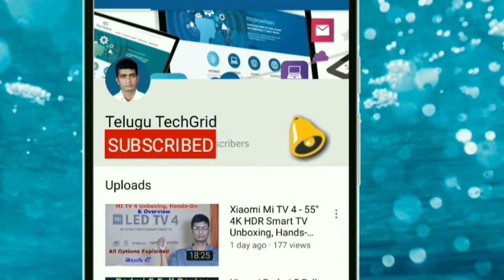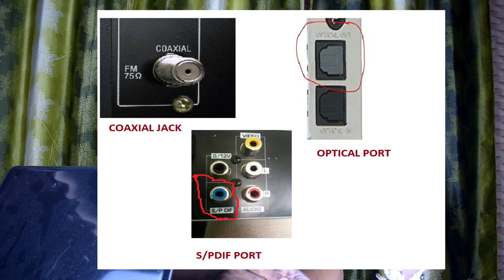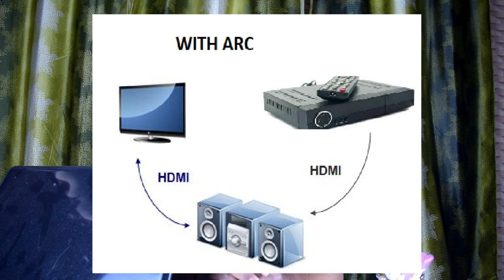What is HDMI ARC (Audio Return Channel) and eARC (Enhanced Audio Return Channel) Explained in Telugu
Hi Friends
This video is about HDMI Audio Return Channel ( ARC ) and Enhanced Audio Return Channel (eARC).

Explained all details about ARC and eARC in telugu.